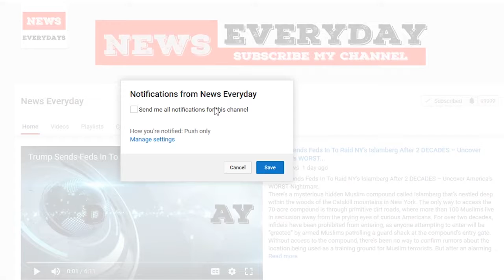BREAKING News From Las Vegas!! The US ARMY Just Filed a Major Lawsuit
The United States Army filed a trademark challenge against a Las Vegas hockey team over its use of a gold and black color scheme and the name “Golden Knights.”  The notice takes issue with the Golden Knights’ logo, coloring scheme, and name, which the hockey team shares with the Army’s parachute team with claims elite parachute team has owned the name and colors for decades.